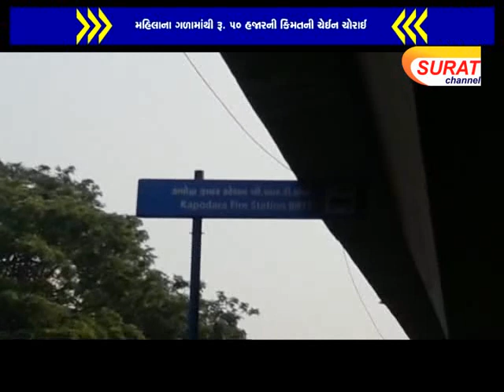કાપોદ્રાના બીઆરટીએસ બસ સ્‍ટેન્‍ડમાંથી મહિલાના ગળામાંથી રૂ. ૫૦ હજારની કિંમતની ચેઈન ચોરાઈ